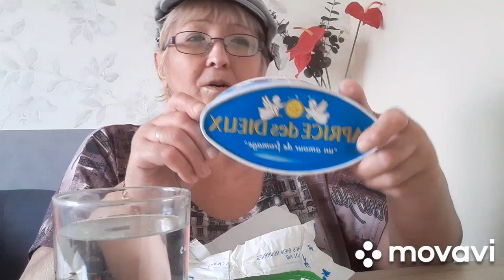МУКБАНГ.ОМЛЕТ.Любовная история знакомства с БЛИЗНЕЦОМ.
МУКБАНГ.ОМЛЕТ.Любовная история знакомства с БЛИЗНЕЦОМ.Жизнь во Франции
Как работает ИНТУИЦИЯ женщины.
Добро пожаловать!Меня зовут Фанни.Жизнь во Франции.
Также на канале,я расскажу вам о моих ЛЮБОВНЫХ ИСТОРИЯХ.Франция,ОТНОШЕНИЯ.ЖИЗНЬ ВО ФРАНЦИИ.Виза во Францию,Знакомство с иностранцем,французом.Жизнь в Европе,Как выйти замуж за иностранца,Как сохранить серьезные отношения,ВНЖ,переезд во Францию.ОТНОШЕНИЯ.САМОРАЗВИТИЕ.
Здесь я буду выставлять видео,ВСЕ что связано с Францией:видео о Франции,Замки Франции,дороги и прогулки по Франции,улицы Франции,кухня Франции.

Смотрите видео!
Пишите комментарии!